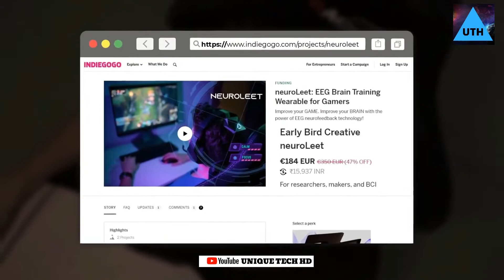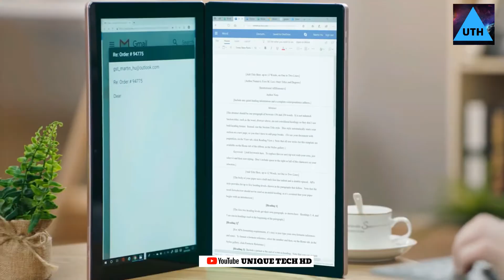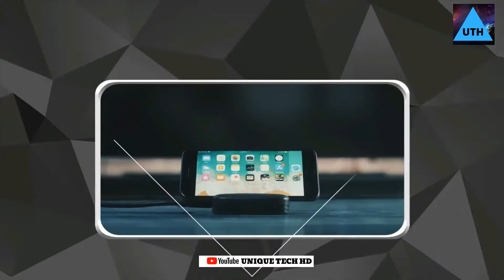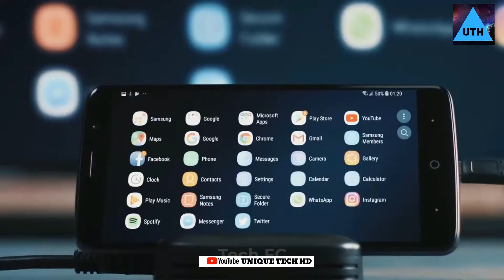TOP 5 FREEFIRE PUBG IN REAL LIFE GADGETS 2021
TOP 5 FREEFIRE PUBG IN REAL LIFE GADGETS

 THE NEUROLEET
 THE GEMINI DUAL SCREEN LAPTOP
 NUBIA RED MAGIC 3
 VESARO SIMULATORS
 VRGO CHAIR

Looking for the best gaming or freefire gadgets and gear of 2021? You'll find them on today's roundup. We're presenting you with our favorite gaming consoles, headsets, monitors, and more of the year. Keep watching to see which products made our list. Gaming is one of the most popular and profitable industries in the world and it’s full of numerous niches. This, of course, means that the best gadgets for online gamers depend on the type of game.

00:00-Start
00:27-Intro
01:38-THE NEUROLEET
02:11-THE GEMINI DUAL SCREEN LAPTOP
03:44-NUBIA RED MAGIC 3
04:19-VESARO SIMULATORS
05:10-VRGO CHAIR